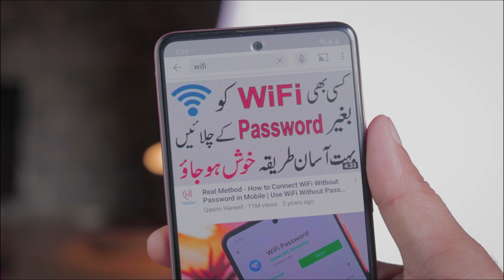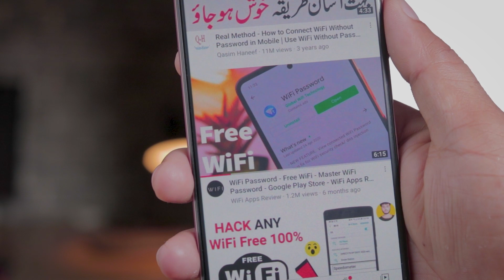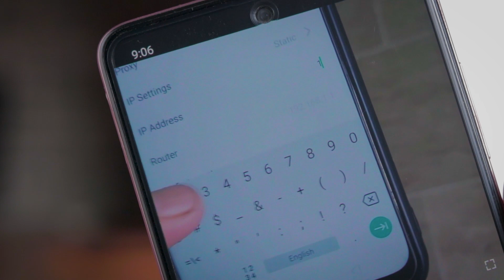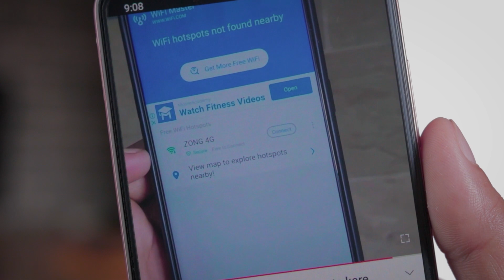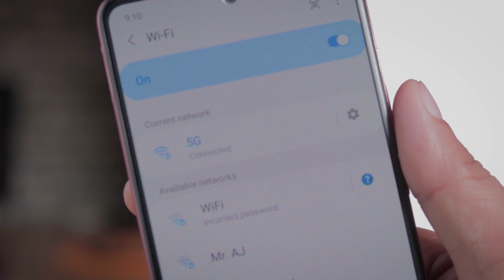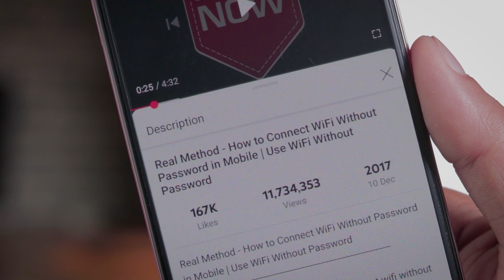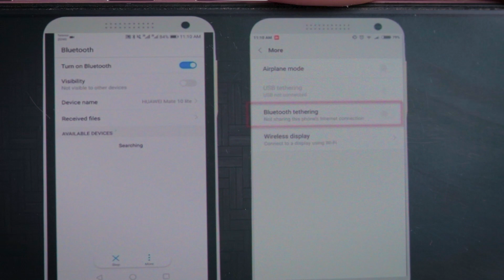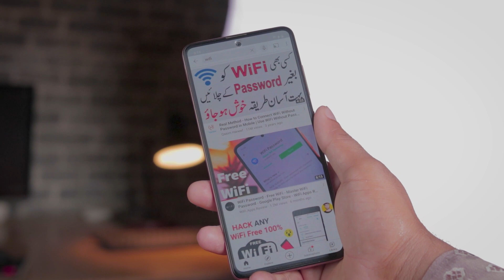Free WiFi YouTube Videos - Free WiFi Video 1 | WiFi Apps Review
Free WiFi YouTube Videos - Free WiFi Video 1